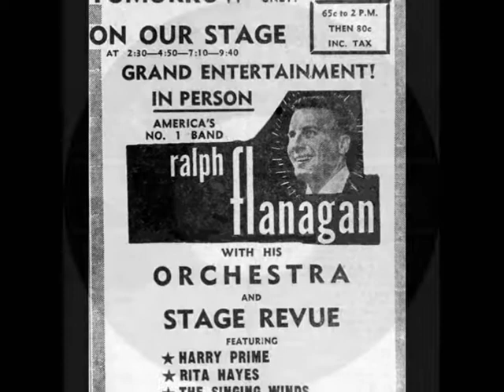RALPH FLANAGAN ORCHESTRA feat. HARRY PRIME & THE SINGING WINDS ~ I SHOULD CARE 1952